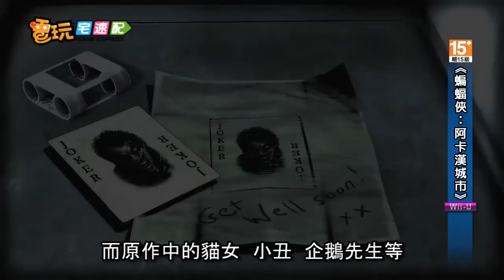電玩宅速配20121123_《蝙蝠俠：阿卡漢城市》WiiU平板帶來新玩法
講到被玩家評為至今最棒的《蝙蝠俠》系列遊戲，當然以華納互動娛樂推出的《蝙蝠俠：阿卡漢城市》最受歡迎。雖然這款遊戲已經推出PS3與Xbox360版本，但隨著任天堂新主機WiiU推出，蝙蝠俠也將再度大顯神威。在這款WiiU版本的《蝙蝠俠：阿卡漢城市 武裝版》，將提供和原作相同的故事及內容，並讓玩家見識到任天堂遊戲平板所帶來的可能性。本作是根據美國DC漫畫公司所改編的遊戲，將舞台設定在阿卡漢城，這個被惡棍和犯罪者們肆虐的罪惡之城。玩家要扮演蝙蝠俠，打擊城內的各種危險罪犯，而原作中的貓女、小丑、企鵝先生等諸多人氣角色也全數出場，讓玩家們體驗黑暗騎士伸張正義的感覺。而遊戲也將發揮WiiU遊戲平板的特色，除了可以輔助各種操作，還能當作蝙蝠俠的偵測器，讓遊戲玩起來樂趣大不同喔!!
(C)Rocksteady Studios (C)Warner Bros